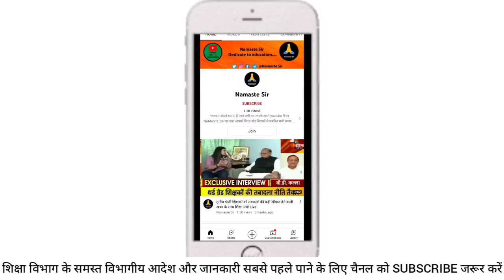Third grade transfer latest news,Third grade teachers transfer latest news today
तृतीय श्रेणी शिक्षक तबादलों पर बड़ी खबर

🔴 * ABOUT ME *🔴

education department updates  :- we will learn how to do online works of Shala Darpan, Paymanager, Shaala Siddhi, Udise, Nishtha training, Diksha training, Smc, Pancard, Scholarship, Exam form,Pran card etc.

धन्यवाद।

Third grade transfer latest news/Third grade transfer,

Third grade transfer latest news/Third grade transfer/ट्रांसफर  पर बडी अपडेट

Third grade transfer latest news/Third grade transfer/तृतीय श्रेणी शिक्षक तबादलों पर बड़ी अपडेट

3rd Grade Transfer Taja news|ऐसी होगी तबादला नीति|नई नीति में ऐसे होंगे ट्रांसफर|3rd grade transfer
2nd grade transfer list, principal transfer list, hm transfer list, transfer ki ashok gahlot ki jadoogari, aakhir kab aayegi teacher transfer list,
3rd grade ट्रांसफर 2021*
Transfer newsनियोजित शिक्षकों के स्थानांतरण संबंधित क्या है बड़ी खबर/क्या हो पाएगा ऐच्छिक स्थानांतरण

3rd grade teacher transfer,
3rd grade teacher transfer policy in rajasthan,
rajasthan teacher transfer news today,
3rd grade teacher transfer news,

Transfer niti 2021| transfer policy 2021| kese honge transfer| Transfer kese krwaye

3rd grade teacher transfer latest news ।। third grade teacher transfer news today
third grade teacher salary in rajasthan
third grade ki salary
third grade teacher
3rd grade transfer latest news
3rd grade teacher transfer news
3rd grade teacher salary in rajasthan
3rd grade transfer news